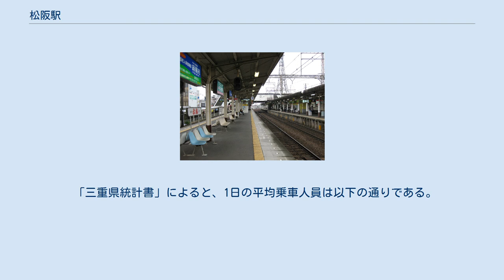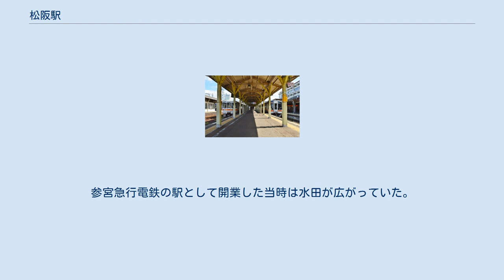松阪駅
北口（2014年8月） 近鉄線プラットホーム JR線プラットホーム 松阪駅（まつさかえき）は、三重県松阪市京町および京町一区にある、東海旅客鉄道（JR東海）・近畿日本鉄道（近鉄）の駅である。
駅番号は近鉄がM64。
 JR東海の紀勢本線・名松線と、近鉄の山田線が乗り入れており、両事業者が構内を分割して管理する共同使用駅となっている。
JR東海の駅としては紀勢本線を所属線としている。
また、名松線は当駅が起点である。
このほか、1964年までは三重電気鉄道の松阪線も乗り入れていた。
 近鉄線利用時にはPiTaPa（スルッとKANSAI協議会）およびPiTaPaと相互利用可能な交通系ICカード（相互利用先は当該項目を参照）が使用が可能。
ただしJR東海利用時にはこれらの利用ができない。
 1924年(大正13年)6月の松阪駅前。
入獄する上田音市を送る農民たち。
 5面7線のホームを持つ地上駅。
うち、3面4線（単式ホーム2面・島式ホーム1面）がJR用、2面3線（単式ホーム・島式ホーム1面ずつ）が近鉄用となっている。
のりばは1番から8番まで存在するが、現在は2番ホームは使用されていない。
1番ホーム、3番ホーム、6番ホームが単式ホームで、4・5番ホーム、7・8番ホームがそれぞれ島式ホームとなっている。
近鉄が管理する6 - 8番ホームのうち、参宮急行電鉄開業時からあったのは現在の7・8番ホームのみで、6番ホームは後から増設されたものである。
 なお、 1987年から1990年まで一時的に1番線ホームが存在しなかった。
旧1番線は名松線用のホームで、線路も2番線とは別に敷設されていたが、同線の列車が5番線ホーム発着に変更されたため廃止、線路を撤去した。
その後、旧1番のりばを2番線側に拡張、新たに線路は敷設せずに2番線ホームと線路を共有する形で1番線ホームが復活した。
さらに2番線ホームの使用が停止され、ホーム上には柵が設置されている。
 運転取扱い上、JR線の1番線は上り1番線、3番線は上り本線、4番線は下り本線、5番線は下り1番線となっている。
近鉄線は6番線が上り列車用、8番線が下り列車用で、間の7番線は上下列車に対応する待避線である。
 駅舎は南北に2つあり、南側（南口）をJR東海が、北側（北口）を近鉄が管理する。
駅舎とホームへ跨線橋で連絡している。
中間改札は無くJR・近鉄のホームは自由に行き来できる。
 JR東海の駅は駅長・駅員配置駅（直営駅）である。
管理駅でもあり、紀勢本線の六軒駅・徳和駅および名松線の各駅を管理している。
なお、近鉄の駅長は伊勢中川駅に置かれ、当駅はその被管理駅となっている。
 上り列車のうち、快速「みえ」は1番線、特急「南紀」は3番線から発車する。
普通列車は基本的に1番線からであるが、「みえ」の通過待ちを行う場合は3番線に入る。
特に松阪牛関連の駅弁が多い。
近鉄はJRからの乗り継ぎ人員を含んでいる。
 当駅乗降人員 近年における当駅の1日乗降人員の調査結果は以下の通り。
 利用状況 松阪駅の利用状況の変遷を下表に示す。
 松阪牛モニュメント JR松阪駅ロータリーにはこの松阪牛像が複数設置されている。
 ベルタウン（2017年7月） 松阪市の観光名所が集中する。
 駐車場や市場がある。
参宮急行電鉄の駅として開業した当時は水田が広がっていた。
 松阪駅前（三重交通）、JR松阪駅（コミュニティバス） 近鉄松阪駅